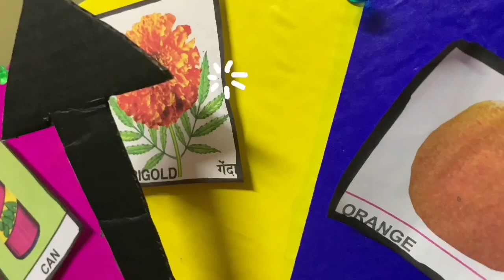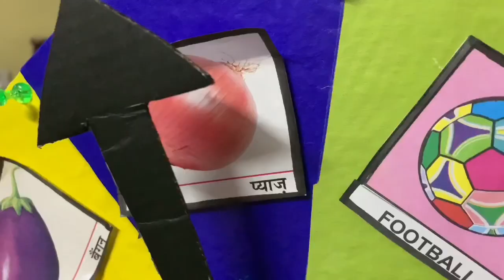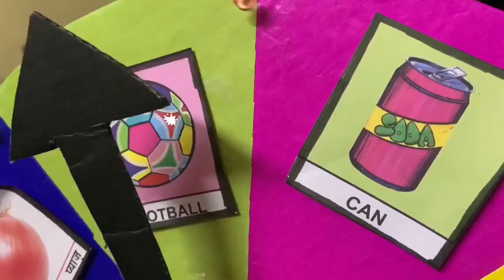concept of sink and float for kids /बच्चों के लिए सिंक और फ्लोट की अवधारणा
Educational brain booster game/ indoor activities for kids/ concept of sink and float for kids by dakshit for preschoolers
/बच्चों के लिए सिंक और फ्लोट की अवधारणा Kidsandme-Dakshit